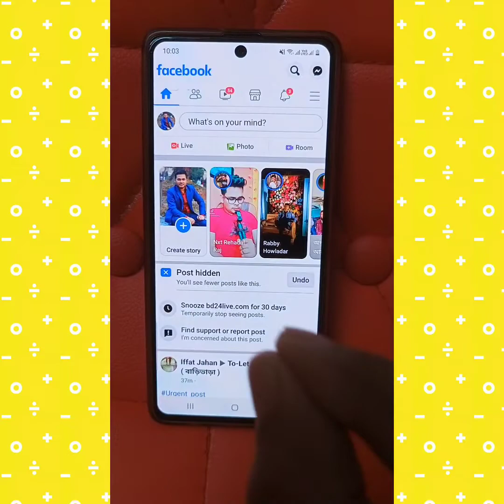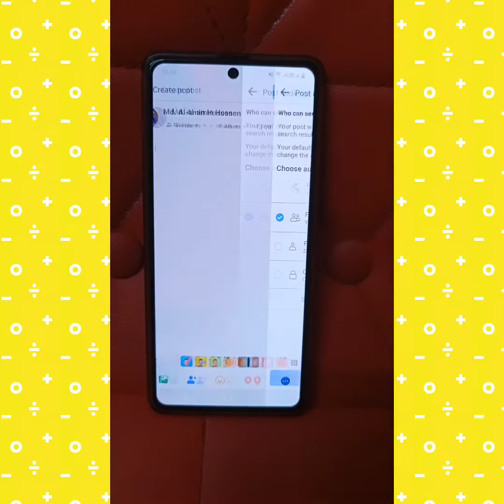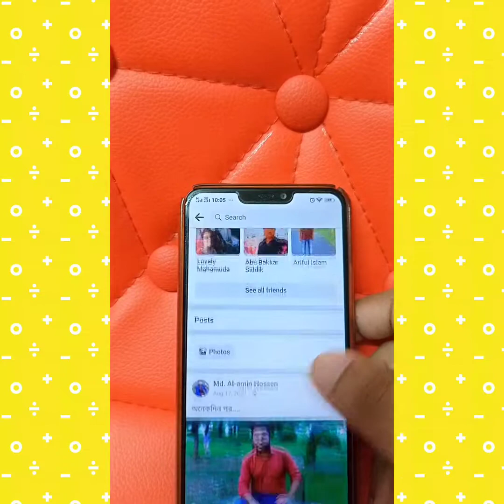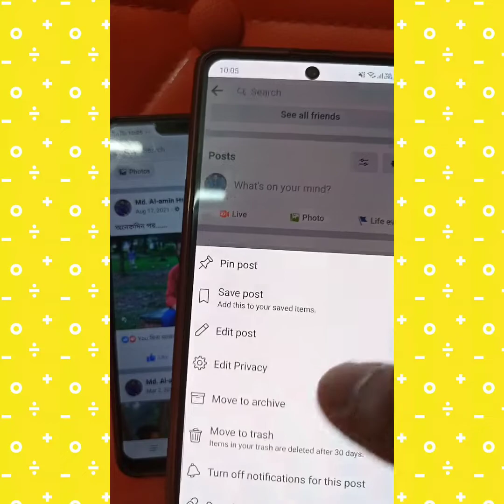না দেখলে মিস